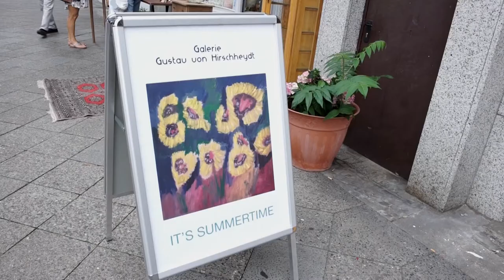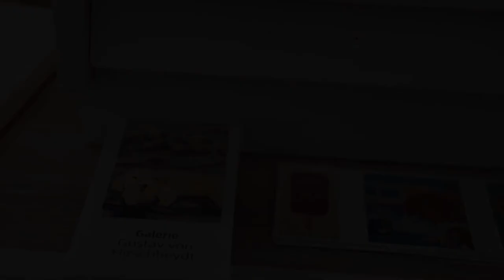Eröffnung Galerie G.von Hirschheydt 2017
Die Galerieeröffnung vom Künstler und Galeristen Gustav von Hirschheydt mit der Berliner Zeitung in der Suarezstraße 11, 14057 Berlin,  in Berlin Charlottenburg am 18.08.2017. Ein sehr schöner Abend mit Kunst und Kultur.